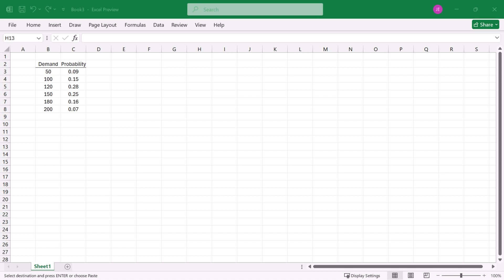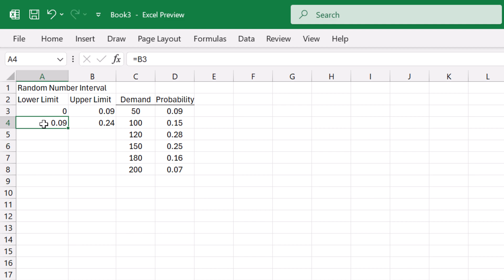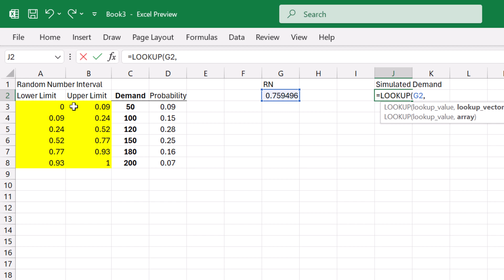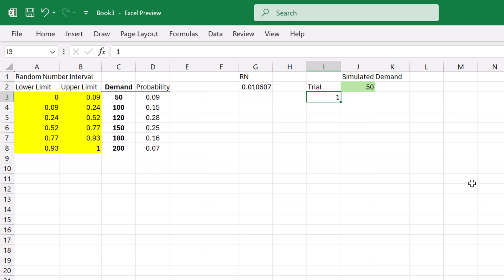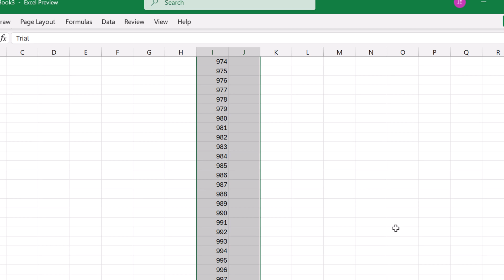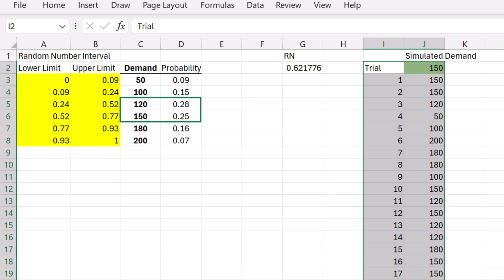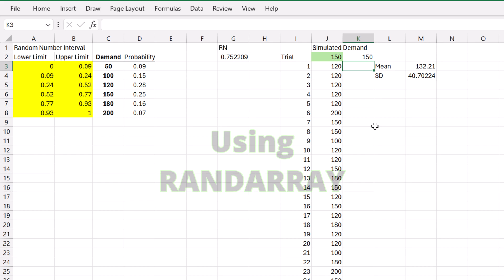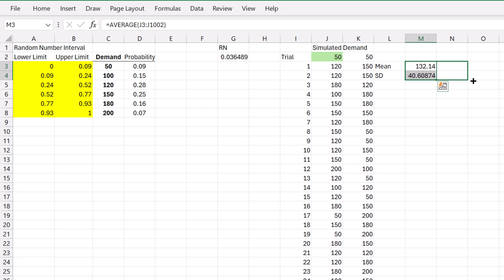Simulation in Excel - Discrete Distribution, RAND, DATA TABLE, LOOKUP, VLOOKUP, RANDARRAY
This video shows how to perform Monte Carlo Simulation in Excel for a discrete probability distribution. It demonstrates the application of LOOKUP, VLOOKUP, RAND() and RANDARRAY.

00:00 - Intro
00:16 - Creating Randum Number Intervals
01:06 - Simulating a single value using LOOKUP
02:18 - Running 1000 trials
02:29 - Generating series from 1 to 1000 using Fill
03:05 - Using Data Table in Excel
04:05 - Calculating Mean & Standard Deviation
04:30 - Using VLOOKUP
05:16 - Using RANDARRAY